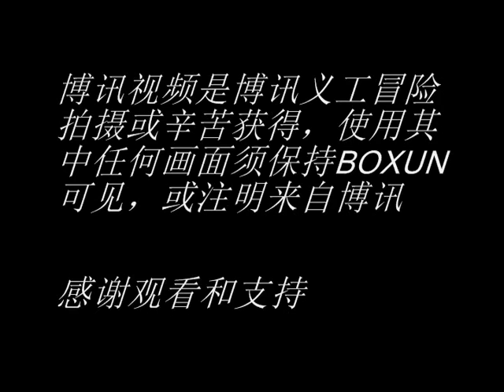上海访民早晨出发和被抓后送救济站：难得救济站里面的镜头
今天（30日）下午2点，一辆辆大巴把一批批上海访民从北京各个公安派出所和久敬庄分流中心送往北京救济站。博讯义工接到上海访民的短信后，提前赶到北京救济站外隐蔽处，拍摄到一批50多上海访民从久敬庄转押到北京救济站后下车进入大楼等待遣返的镜头。上海访民29日汇集到北京就有500之众。他们在八一之前这么大规模进京集体上访惊动了高层。

从29日晚北京公安与上海地方连手清查上海访民，仅在大栅栏一带，从各个旅馆清查出200多上海访民。因现在是旅游旺季各个旅馆客人爆满，高温热浪下后半夜才有丝凉意，方可安眠。警察三更半夜清查旅客全给吵醒了，引发不满。

上海访民这种集体群访，是年年有，月月有。而选择的时间都是敏感时期，并不拘泥每月最后的星期五。五四、六四、七一，到八一，上海访民每次集体进京上访，北京警察都心惊肉跳。6月30日那天200多上海在南站北广场露宿，北京至少派出100名警察陪同"熬夜"。造成七一之后南站北广场封闭至今。29日到30日北京警察又配合上海政府连夜抓访民，投入警力可观，据说昨晚大栅栏地区各胡同警灯闪烁，成队戴战斗帽的警察，冲进各个大小旅馆。乘凉的北京市民以为又有石破惊天大案发生。当得知是在找上海访民。 上海政府财大气粗，每个月抓大批集体上访的属地访民一般都不让送到马家楼，花钱买平安，直接从北京抓获地方接出，直接送到救济站。北京救济站也愿意接受这份大礼，每安排一个上海访民一天，要支付上百元食宿费。

视频包括：部分上海访民今天早8点在男站汇集，准备去国家信访局，从画面可以看出他们都带上自己全部行李，去国家信访局就不打算还回住的地方了，这就是上海访民在北京集体上访的心态。接着是下午2点多在救济站门口拍摄的中午2点半，上海访民北送到救济站的情形，特别珍贵的是里面的镜头。上海访民乃至全国访民被送进救济站里的视频还没有的，这可能是首次亮像。

目前救济站关押上海访民共有400人，这些访民都是29、30日由不同地方汇总到救济站的。上海驻京办30日晚与铁道部，北京路局协商，在各次发往上海列车加挂临时车厢遣送访民。因世博会和暑期旅游旺季，到上海的车票早已售完，但上海政府及驻京办有办法在最短时间把来京访民送回去。

上海访民集体上访，官方早就秘密调查，安排卧底。但官方调查结果、回答惊人的以至——不约而同。每次大规模到北京集体上访，居然找不到一个号召头头，上海访民否认他们的活动和海外的"大同盟"有关系。